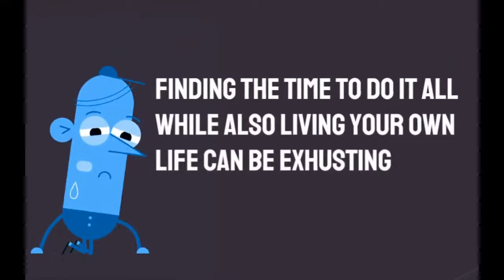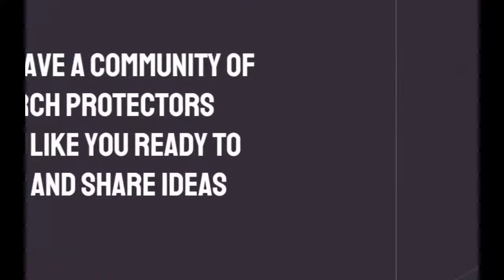Warrior Wednesday | 8 Simple Ways To Improve Team Effectiveness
Learn how to create, manage, and lead a high performance safety team at your church with these 8 simple tips (plus a bonus tip)!